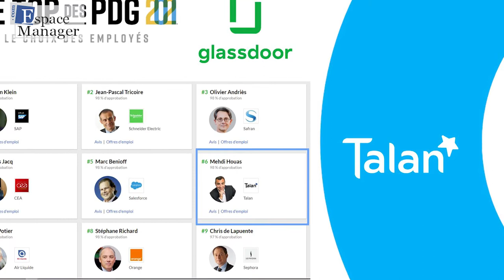Mehdi Houas (Président du groupe Talan): "La Tunisie n’a pas de vision"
Le président du Groupe Talan, Mehdi Houas, est un entrepreneur pas comme les autres. Son parcours qui représente une vraie Succes Story, lui a valu d’être choisi dans le TOP 10 des meilleurs PDG de France du classement Glassdoor.

Espace Manager a saisi l’occasion de son récent passage à Paris pour interviewer ce "serial entrepreneur".

Récit d’une rencontre durant laquelle il a parlé de son parcours, de la réussite de Talan, de son partenariat avec la championne Ons Jabeur, avant d’aborder le volet politique pour fustiger l’absence d’une vision pour diriger et surtout dénoncer l’exclusion des binationaux des élections dans les circonscriptions en Tunisie.

Interview réalisée par Kais Ben Mrad et Mohamed Fliss